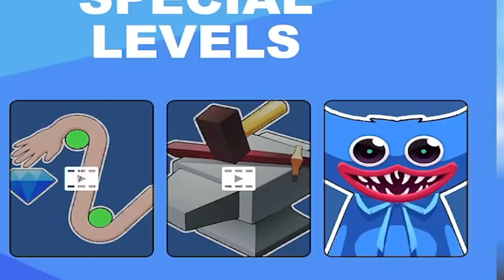ODBLOKOWAŁEM UKRYTY POZIOM W ARM SIMULATOR!